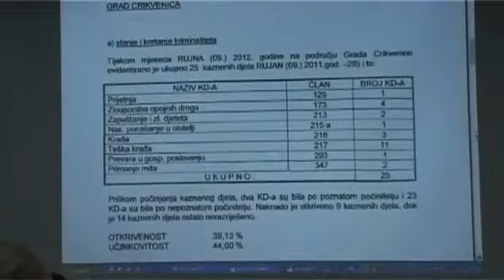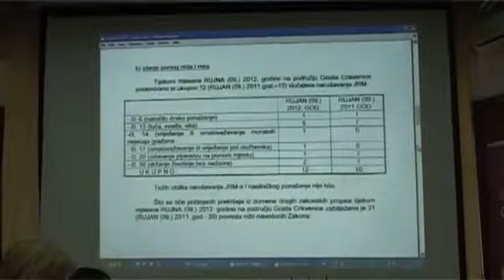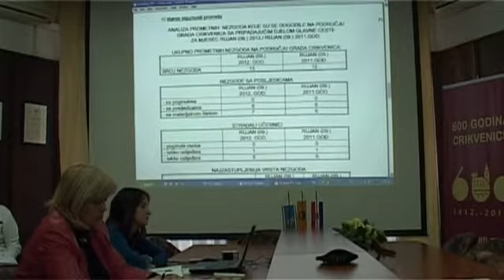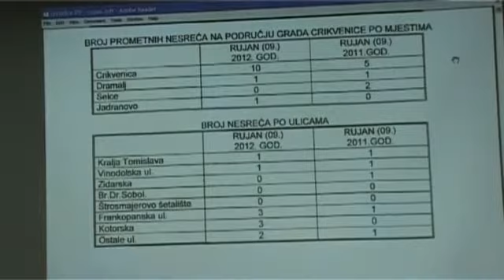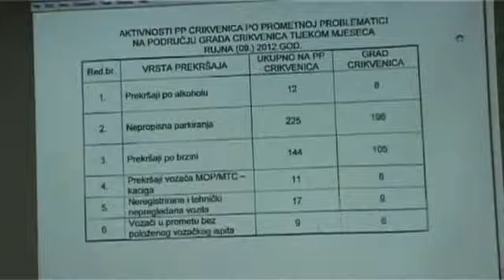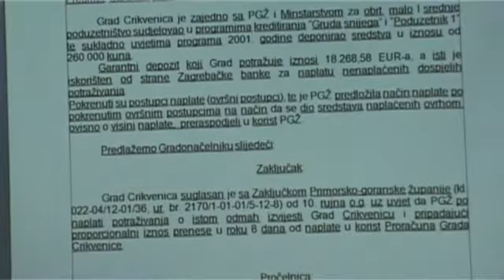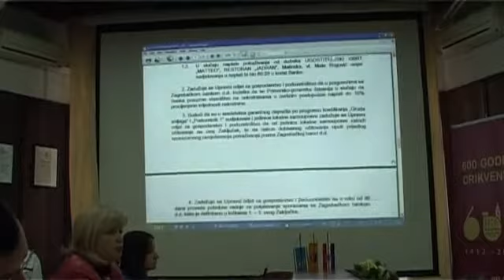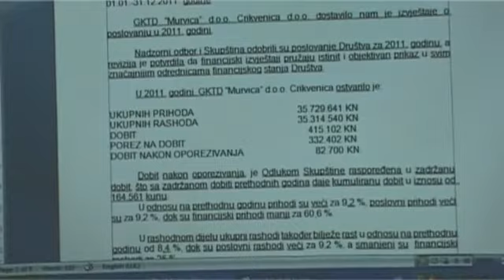43. KOLEGIJ GRADONAČELNIKA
43- KOLEGIJ GRADONAČELNIKA